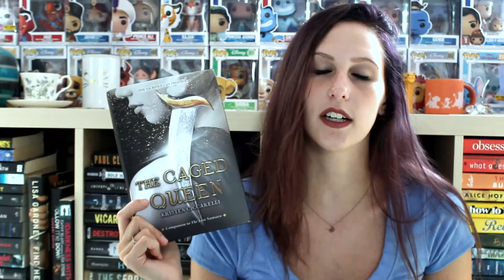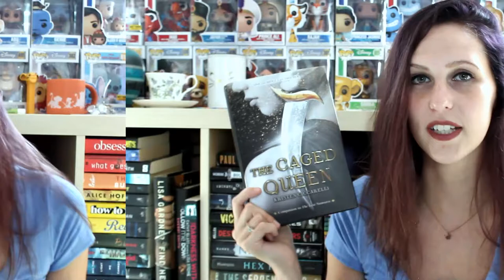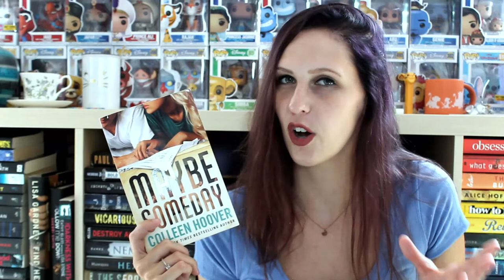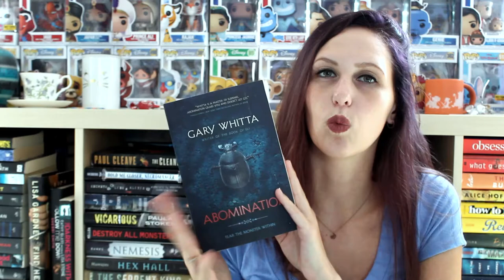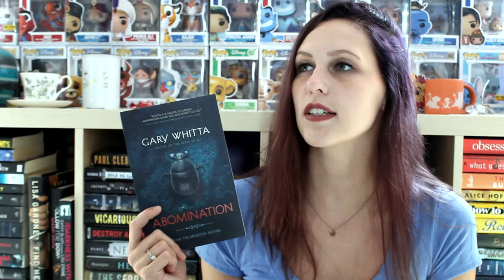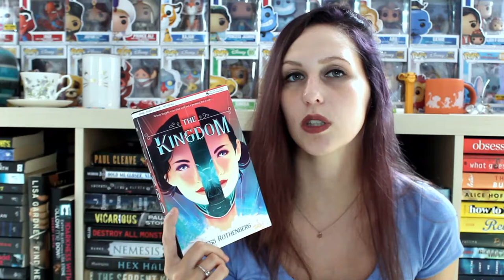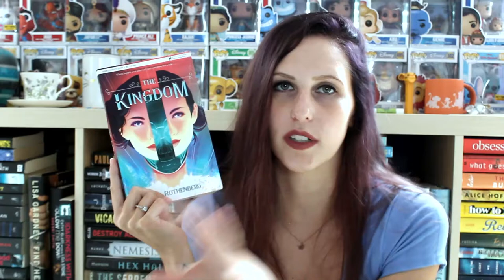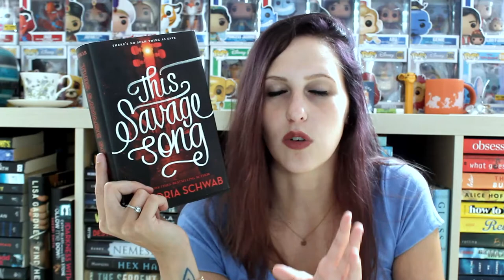BOOKS I LOVE (BUT DON'T TALK ABOUT ENOUGH)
Let me know if ya'll want more "underrated" book videos!